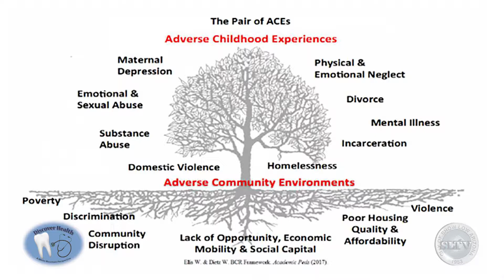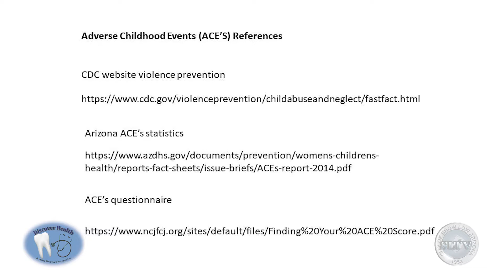Adverse Childhood Experiences - Discover Health September 2019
Dr. Tom Barela talks Adverse Childhood Experiences with Kate Dobler of First Things First partners with families and communities to support the healthy development and learning of Arizona’s young children.